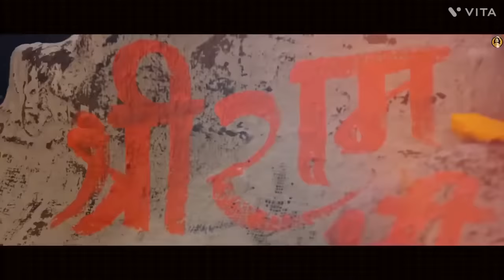Yug Ram raj ka aa gaya subh din ye aaj ka aa gya, ayodhya aaye mere pyare ram | Hansraj raghuvanshi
Jao shri ram 🚩🚩